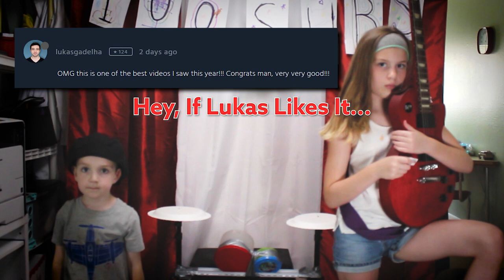What a YouTuber with 300,000 Subscribers Had to Say about My 100 Subs Video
YouTubers love when they get support from their fellow creators and fans. This one comment was just the affirmation I needed, diving into a brainstorm session for my new Small Town Creative Series.

Go see Lukas' delightfully entertaining videos, where he translates popular songs into Portuguese. I don't speak Portuguese, but I am still thoroughly entertained, since I know these songs well already.